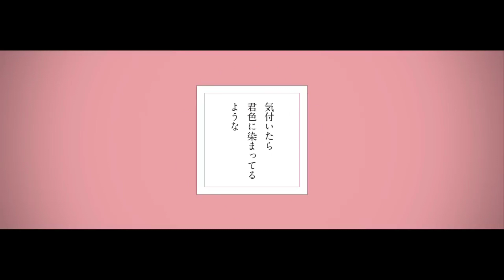【ナナダヨネ】君色に染まる【歌ってみた】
好きだよって伝えたい

本家様クレジット
●ミックス・マスタリング：友達募集P様
本動画クレジット